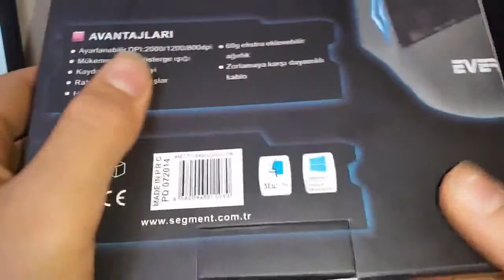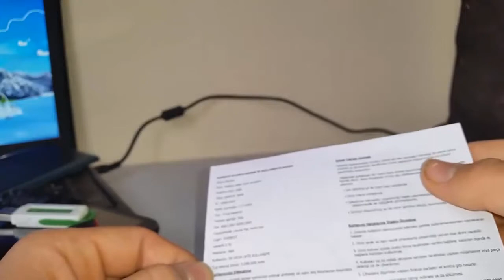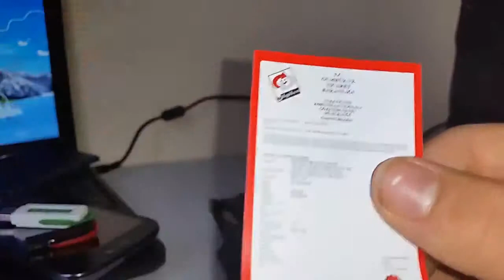EVEREST SM 770 KUTU AÇILIM